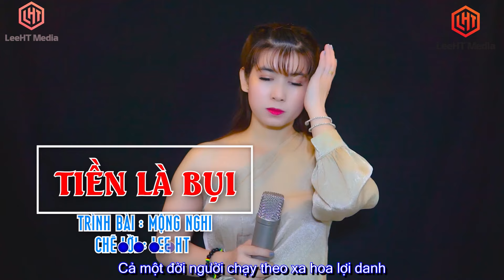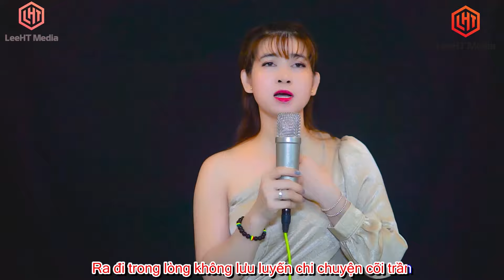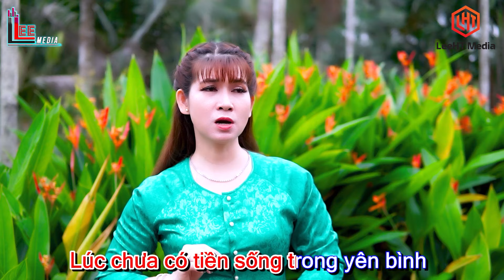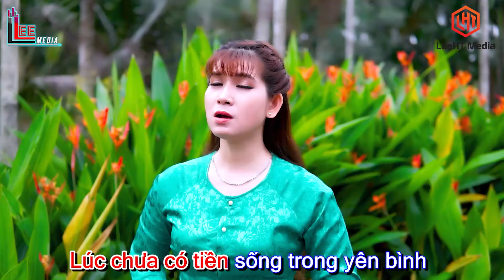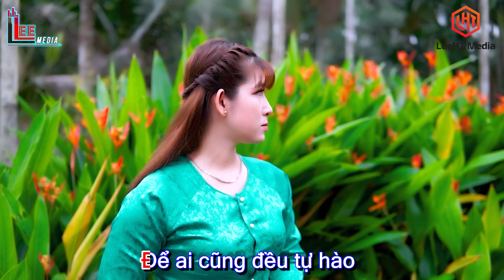MỘNG NGHI - TUYỂN TẬP NHỮNG BÀI NHẠC CHẾ CHẾ HAY NHẤT ......... PHẦN 10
☑️  LEE MEDIA  ☑️

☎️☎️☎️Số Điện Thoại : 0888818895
@ Bản quyền thuộc về : LEE HT MEDIA
Copyright by LEE HT OFFICIAL ☛ Do not Reup"